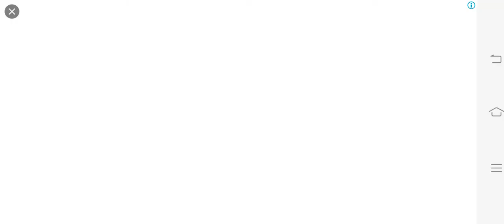Sk gamer k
Sk gamer s